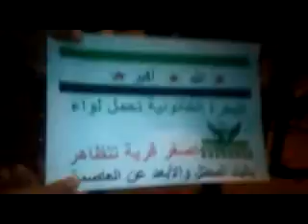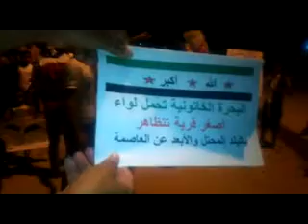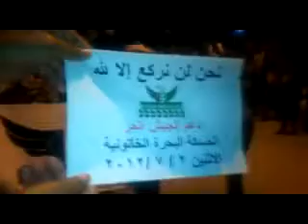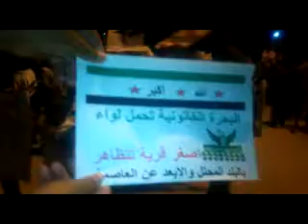شام الحسكة البحرة الخاتونية مسائيات الاحرار إصرار حتى النصر 3 7 2012 ج2